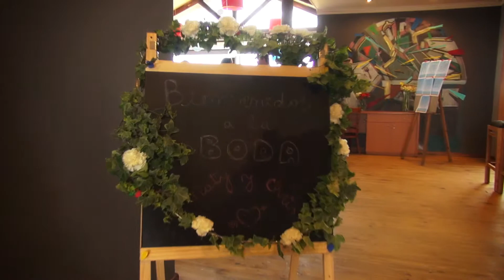MATRI RESUMEN NATALIA CRISTIAN OK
29 de noviembre, Algarrobo.